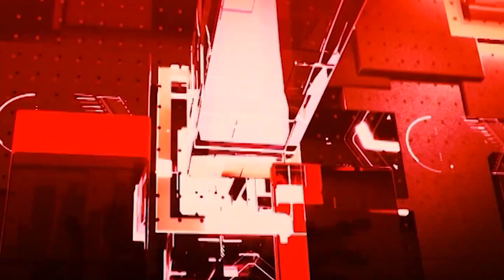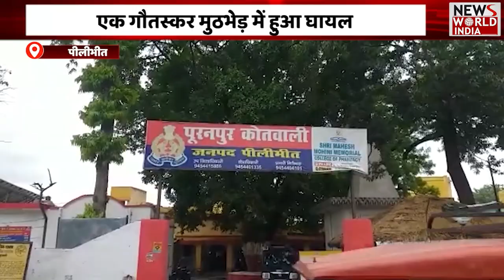🟢LIVE: उत्तर प्रदेश - उत्तराखंड की बड़ी ख़बरों का खास Bulletin | Today news